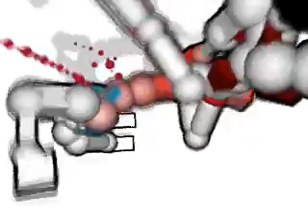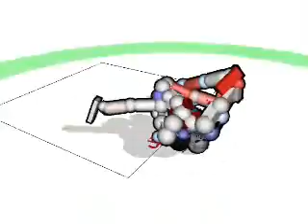Reborn Vid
Yep, latest one